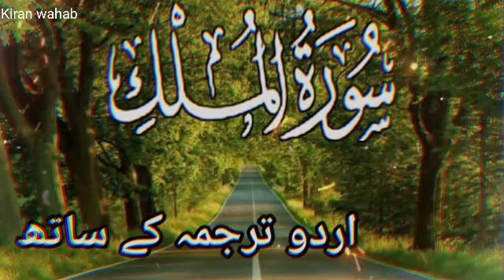surah Mulk with urdu translation | Beautiful Quran Recitation | Holly Quran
naat
hazrat salman farsi ka waqia
hum ne ankho se dekha nahi hai magar
humne aankhon se dekha nahi hai magar
humne aankhon se dekha nahi hai magar naat
humne aankhon se dekha nahin
madine chala
meri qismat jagane ko khuda ka naam kafi hai
naat
naat sharif 2022
nara e takbeer allah o akbar
o mera nabi mera nabi hai naat sharif
naat sharif 2022
hamne ako se dekha nahi hai magar
naat naat
naat sharif
surah Muzammil
surah Al-Fath
naatsharif
poetry
humne aankhon se dekha nahin hai magar
hum na aankhon se dekha nahi hai magar
humne aankhon se dekha hai magar